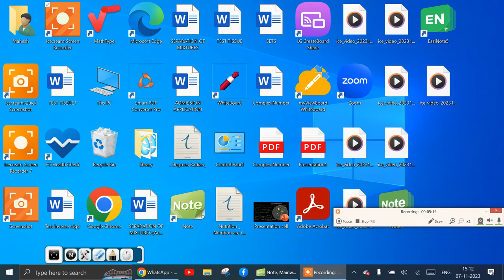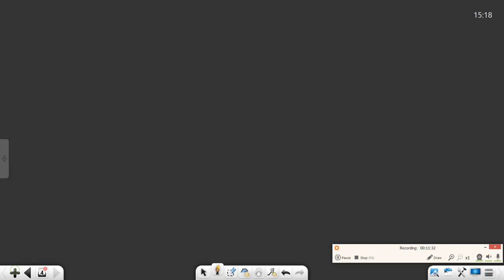EXERCISE 12 1 LIMITS Q 24 Q 32